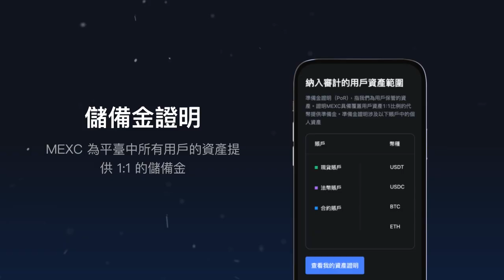MEXC APP宣傳片